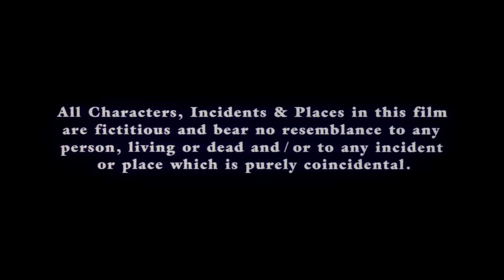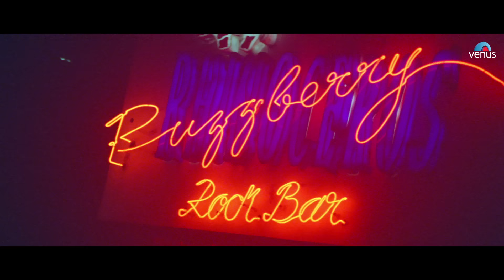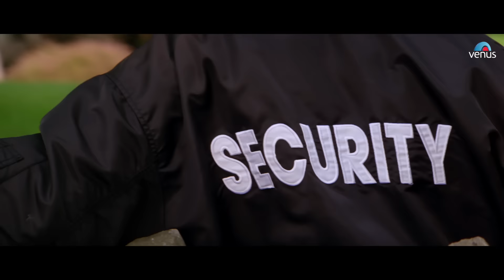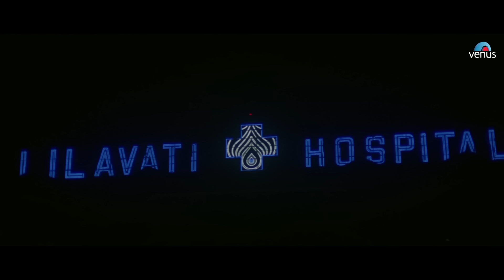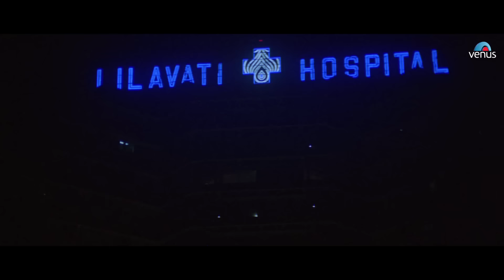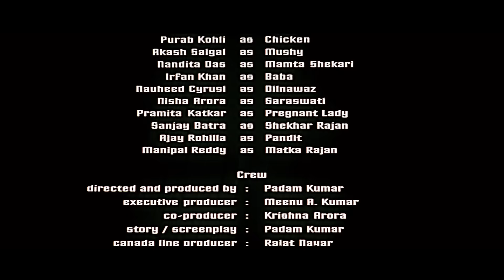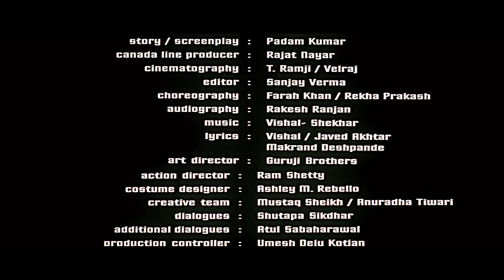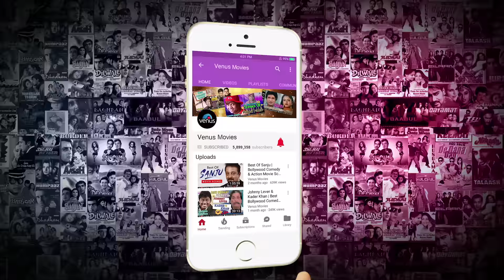Supari (HD) | Full Hindi Movie | Uday Chopra, Rahul Dev, Nandita Das | Bollywood Hindi Action Movie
Movie : Supari
Starcast : Uday Chopra, Rahul Dev, Akashdeep Saigal, Nandita Das & Irfan Khan
Director : Padam Kumar
Producer : Padam Kumar

Also You Can:
'LIKE' us on Facebook: